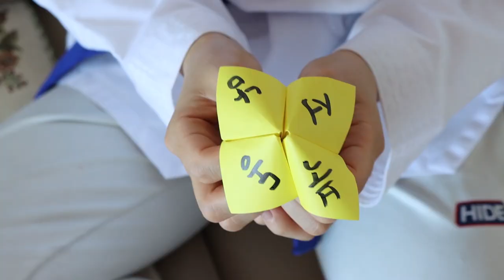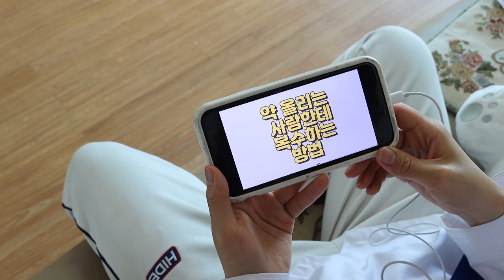약 올리기 복수 [오마이비키]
오바키 누나 맨날 저 놀리고 약 올리고
너무 약 올라요
그래서 복수하려고
유튜브에 검색했는데
방법을 알려주는 유튜버를 발견했어요
이제 복수가 시작됩니다.